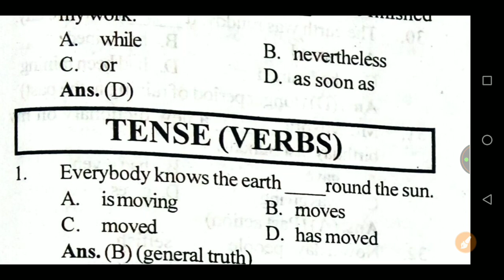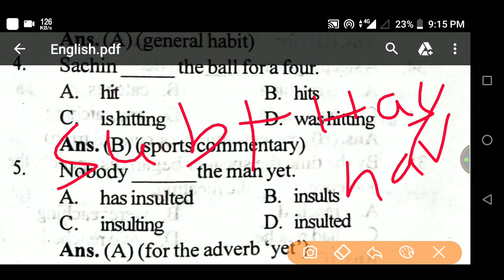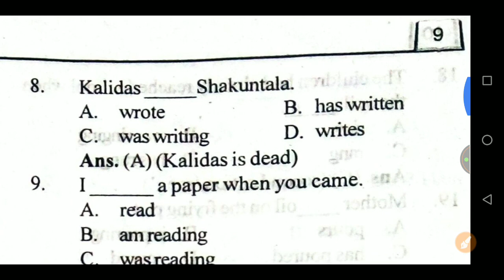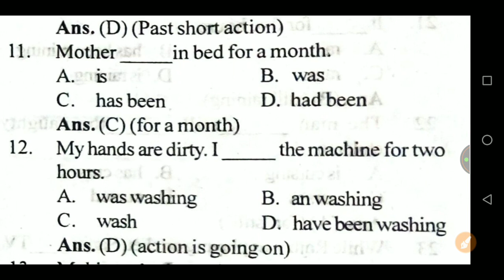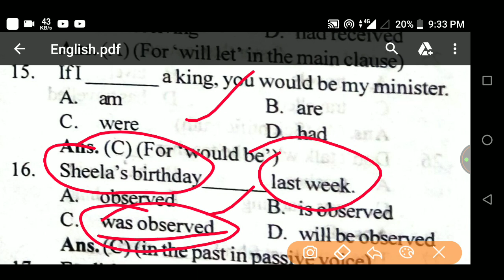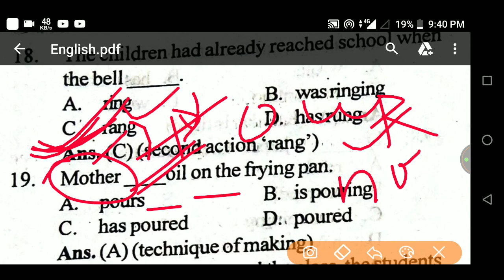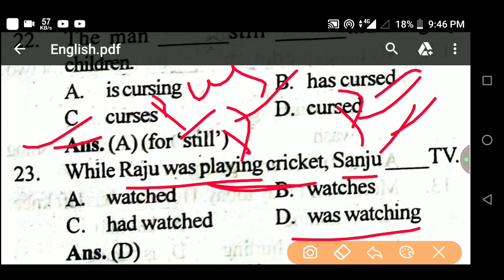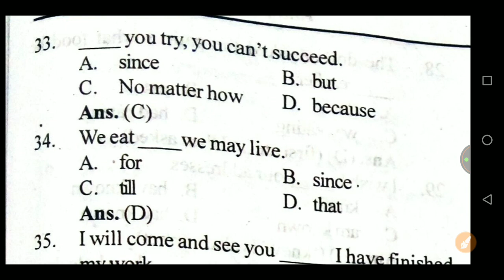Odia Tense Questions !! Odia Live Class 5 !! CT,B.ED,ODISHA CONSTABLE ,POSTAL EXAM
Odisha CT Previous Year Questions Paper In Odia 2016 !! P- 2 !! Odisha CT Entrance Questions Paper

Odisha CT Previous Year Questions Paper In Odia 2017 !! P- 1 !! Odisha CT Entrance Questions Paper